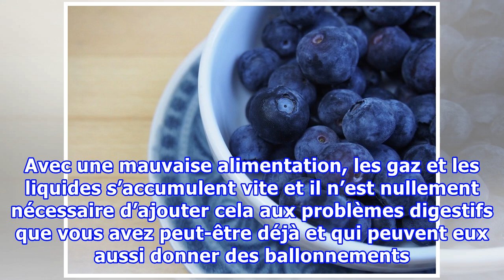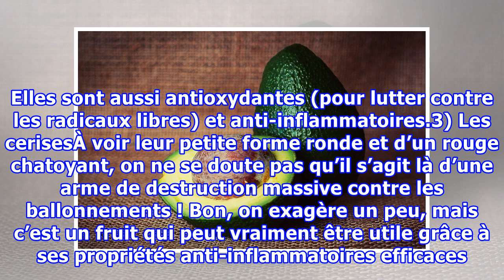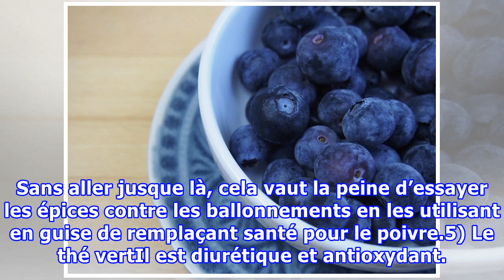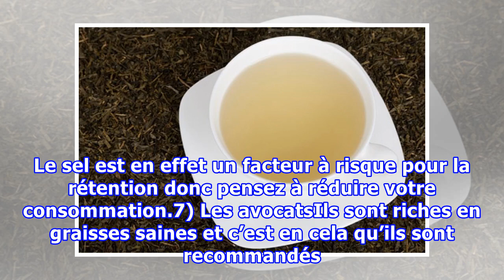7 aliments qui réduisent les ballonnements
7 aliments qui réduisent les ballonnements
7 aliments qui réduisent les ballonnementsnoté 3.8 - 12 votesSi vous avez lu notre article sur les aliments à éviter et à favoriser en cas de ballonnements, vous savez que l’alimentation peut faire toute la différence entre être ballonné ou ne pas l’être. En plus des grands champions pour donner des...